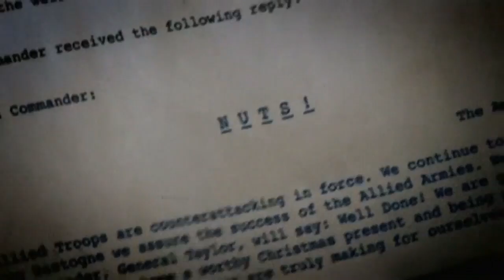Weaponology - "Paratroopers of World War II"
In 1940 German Airborne Forces would make the world sit-up and take notice. During Adolf Hitler's lightning strike across Europe paratroopers and gliders were used to capture key strategic targets like the Belgian Fort of Eben-Emael. This Airborne strike force stunned the 1200 strong garrison into surrender. The U.S. Military react quickly and form the first American Parachute Platoon, at Fort Benning Georgia, America's first paratroopers were led by a visionary who saw the deadly potential of this new type of warfare, Major General William Lee. By the time America entered World War II two Airborne Divisions had been trained. The 82nd known as the All-American and the 101st or Screaming Eagles.